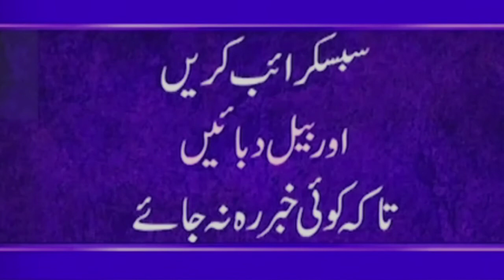PM Imran Khan Speech | Imran Khan Live | pm imran khan today speech | pm imran khan latest speech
24ARNews News is Pakistan’s Number 1 News channel known for its quality programs and authentic news. It is Pakistan’s most trusted channel that not only cover news and updates related to Pakistan, but also from around the world.